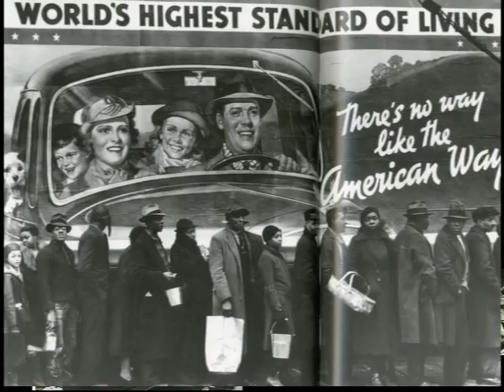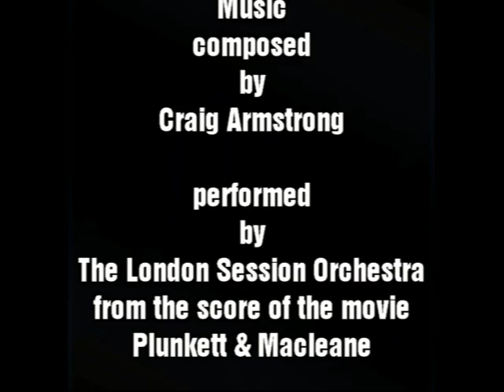"Margaret Bourke-White - The Early Years" - Baumwoll ArchivesTribute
Bruce Baumwoll

This film compiles many iconic photographs of the great Margaret Bourke-White. I've always loved her photographs but when I came upon the aerial photograph of the Boardwalk of Edgemere -- Far Rockaway Long Island from a 1954 Life Magazine,it set me on a course of discovery. I was amazed to learn that she began her photographic career in Cleveland, taking many photographs of my great city, from the steel mills to the gardens, bridges and buildings. I went deeper and discovered her lifetime of work which I fell in love with and now share with you.

Peace,

Bruce Baumwoll

The link below will take you to my Margaret Bourke-White Photo Archives where you can see all the Margaret Bourke-White photos in this film and hundreds more:

Music from the Original Score to the Motion Picture Plunkett & Macleane "Ball" composed by Craig Armstrong and performed by The London Session Orchestra.